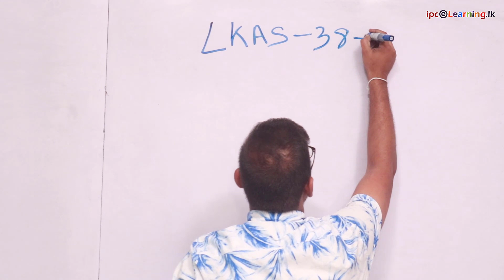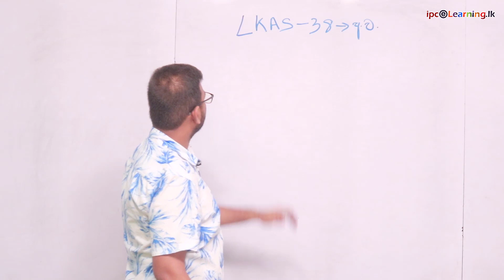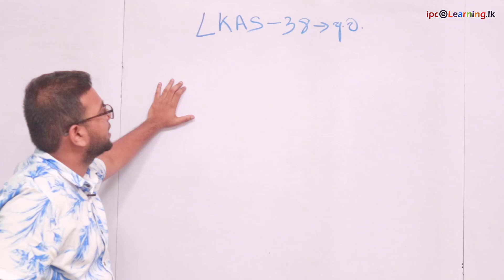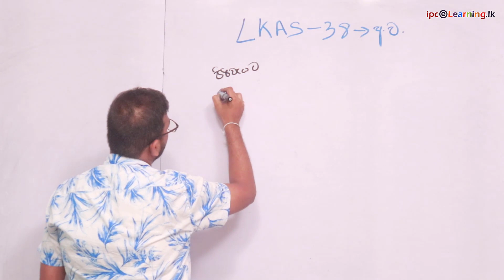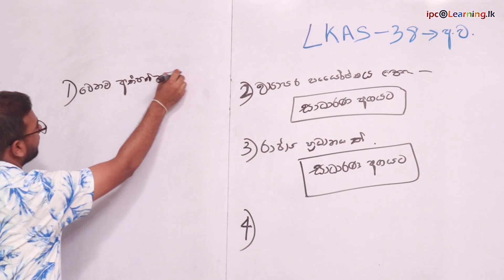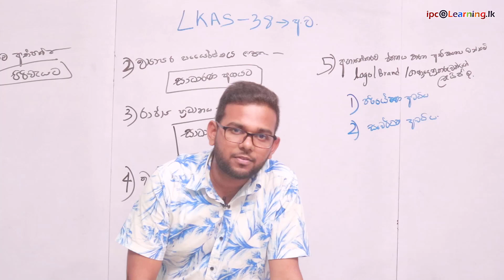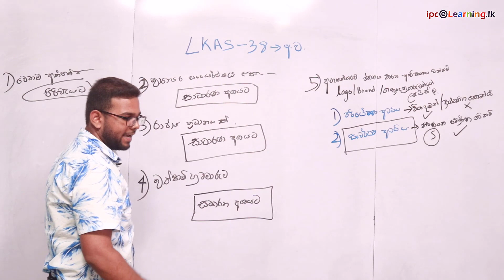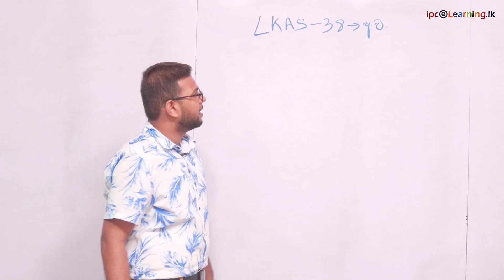aat 3 FAR Lesson 2 ginumkarana pramitha LKAS Video 003 LKAS 38